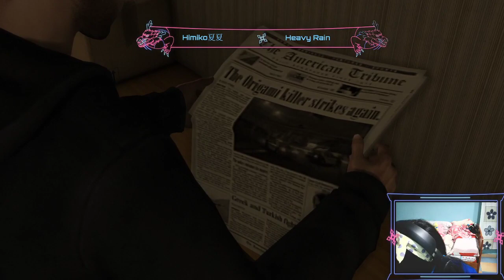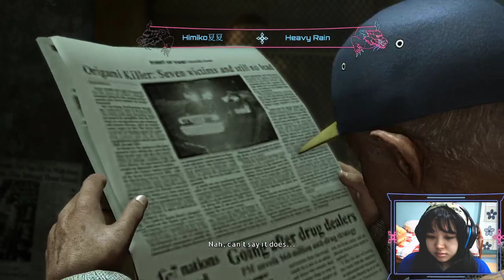Heavy Rain Part 1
Hello Guys I'm Himiko夏夏, previously a daily streamer at FB. this is my previous stream and since Facebook have some changes then I'm moving my videos here🤣🤣

Now I have move to Trovo stream, support me if you want thanks!
Trovo name : Himiko_XiaXia